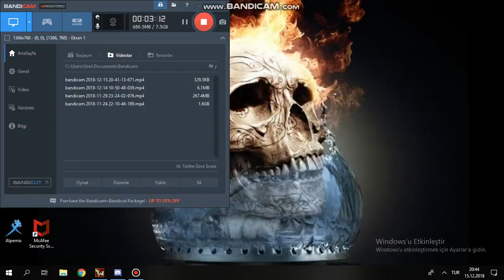OG BIÇAĞI NASIL TEKTE ÇIKARILIR (OG BIÇAKLI ÇAR ÇEKİLİŞİ)